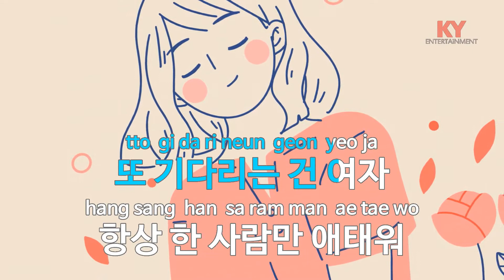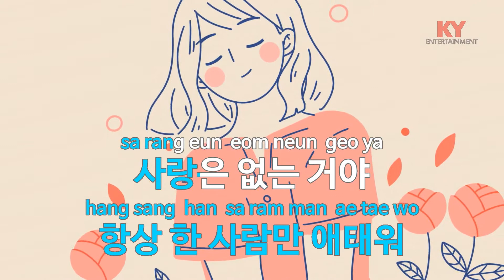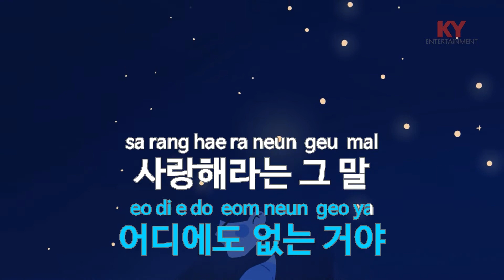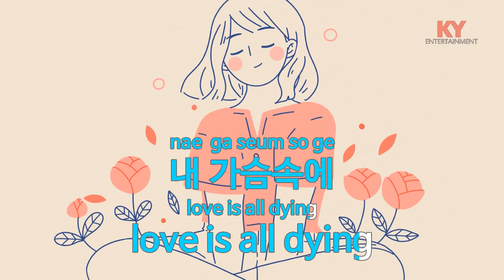사랑은 없다 - 거미 (KY.57886) [KY 금영노래방] / KY Karaoke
★ 곡 정보 ★
번호 : 57886
제목 : 사랑은 없다
가수 : 거미
작사 : 최갑원
작곡 : 이종훈,이채규

Copyrightⓒkeumyoung